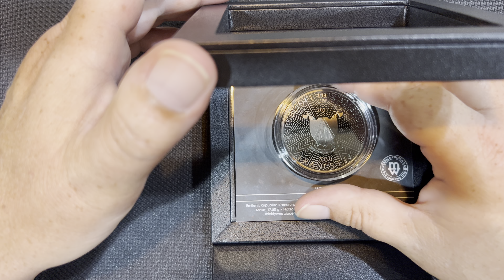2021 Cameroon 500 Francs - Venus